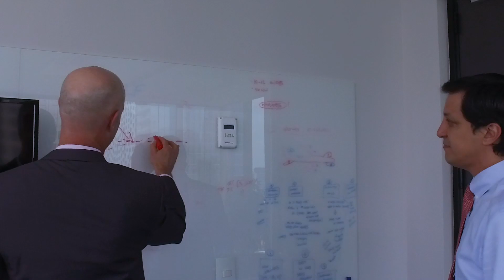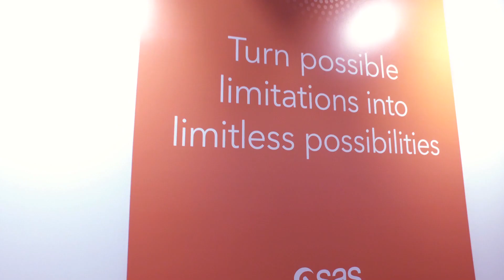SASTalks: Kevin Antram, VP de Vendas e Operações do SAS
"Pare de vender e ajude as pessoas a comprar o que precisam". Kevin Antram fala sobre tecnologia, suas perspectivas de futuro, marca e o papel das soluções SAS nesta edição do